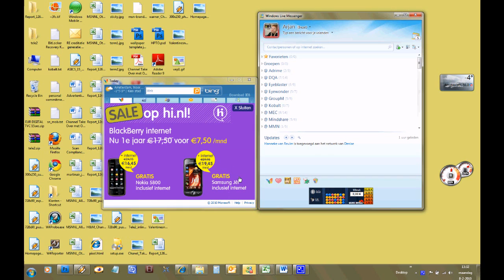180x150 MSN today KPN HI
180x150 expandable MSN today KPN HI rich media